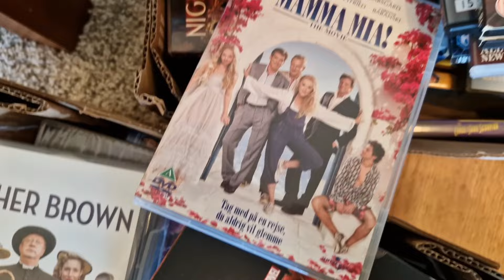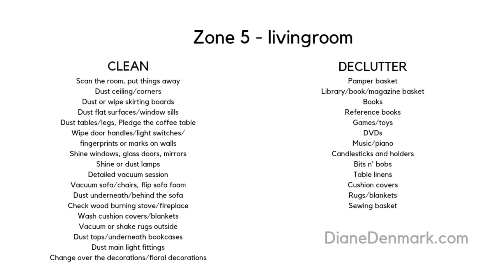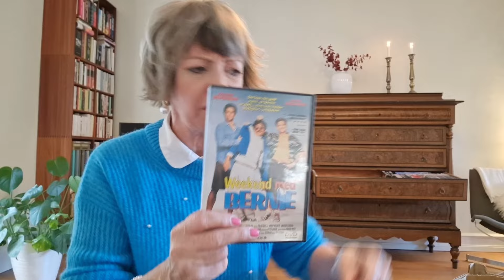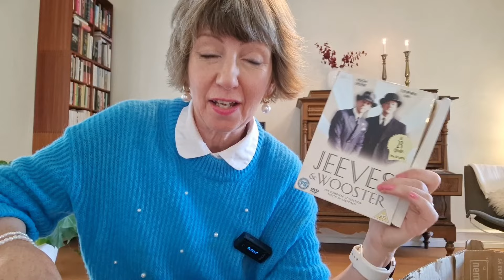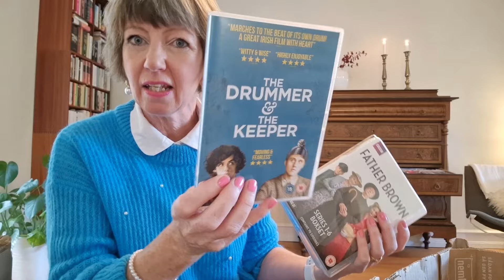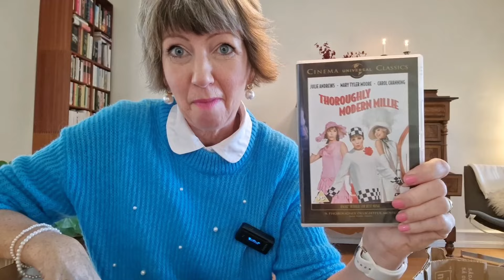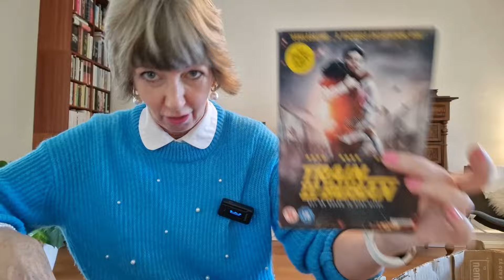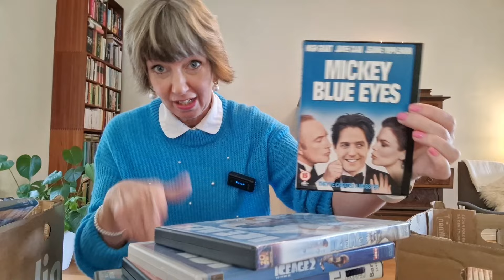Should I declutter them ALL? Saying GOODBYE to the past! Quick tips!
Today I’m decluttering a lifetime of DVDs and making space for what happens next in our hygge, minimalist home! Let's tackle decluttering together - keeping things minimalist, simple and stress-free, woo hoo! Do you have a collection that’s hard to let go of? DVDs, books, cleaning products? How do you decide what stays and what goes? What matters to me now is the people and experiences, not the "stuff"!

00:00 I'm decluttering for a new life!
00:10 Decluttering our DVD collection - a lifetime of memories!
00:35 90-minute declutter video - minimalist capsule wardrobe
02:10 How to declutter: get three bags or boxes ready - donate, put away, rubbish/recycling
17:00 What collections are you holding on to?
17:30 Join me next time for decluttering questions!
17:55 Thank you for subscribing to Diane in Denmark! Trying to reach 100,000 subscribers
18:10 LLAP, May the Danish hygge be with you!

If you're aiming for a healthier and more intentional lifestyle in 2024, you're in the right place! Get ready to simplify, plan, and thrive this year! My approach combines minimalist living, the cozy hygge lifestyle, and the importance of daily self-care.